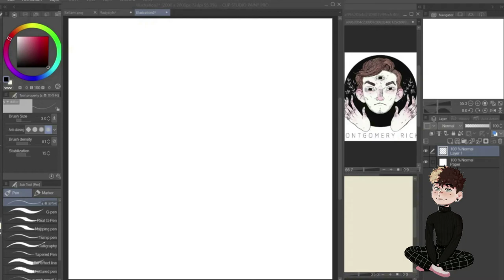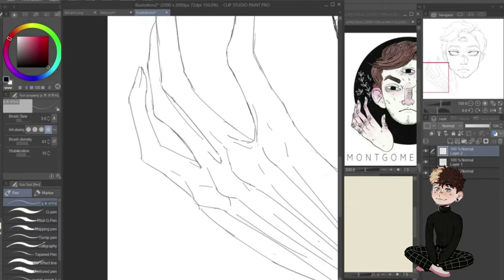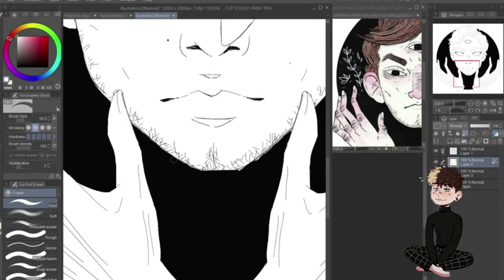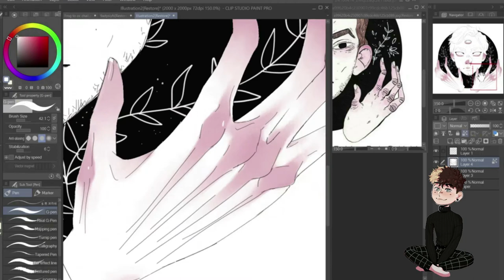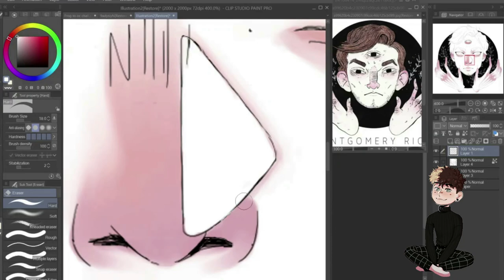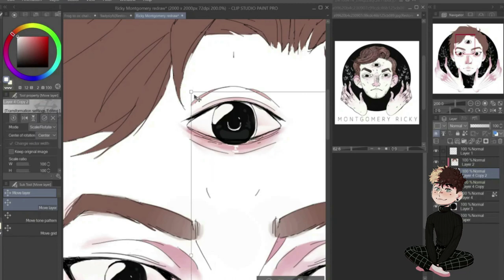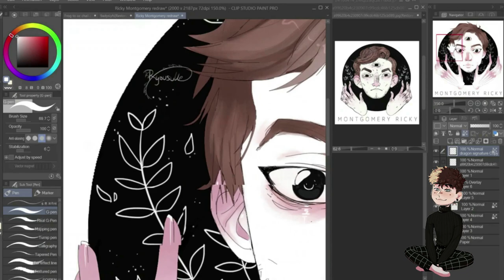Ricky Montgomery | Speedpaint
Saw someone redraw Ricky Montgomery's album cover on amino and since he is one of my favourite singers i thought i'd give it a go myself! Hope you like the outcome!

If you like my art please consider checking out my other social media aswell!